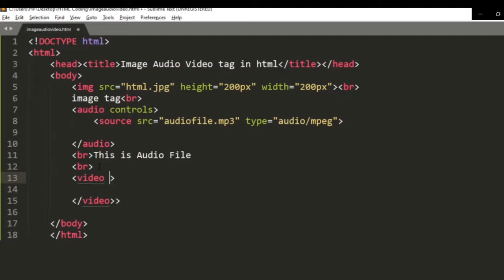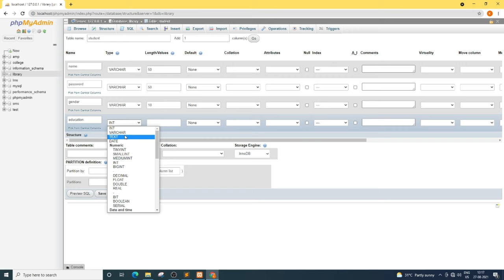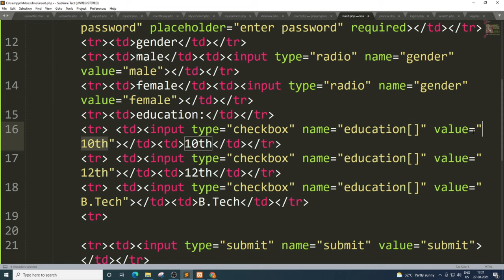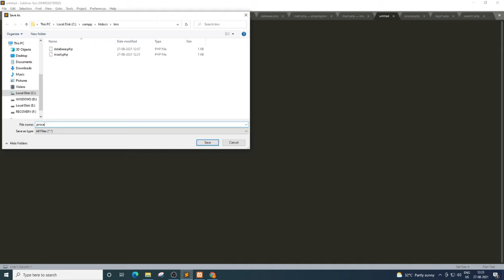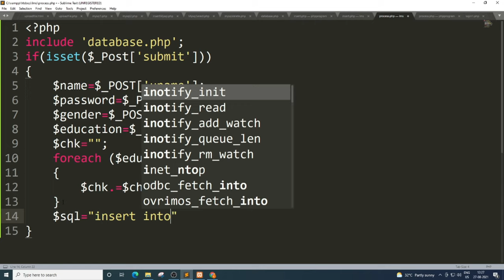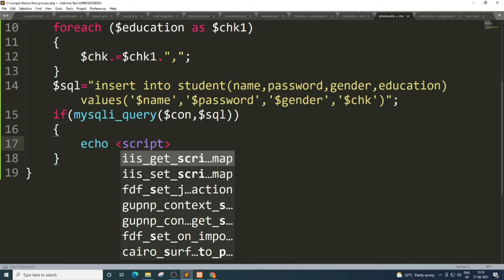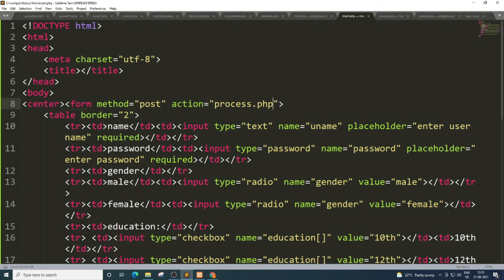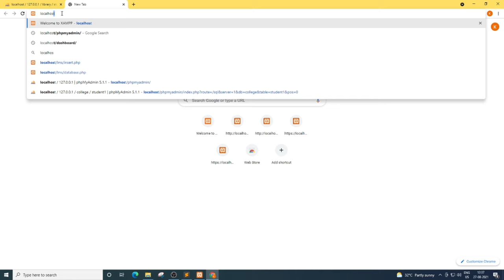How to Insert Form Data into Database using PHP | MySQL | Xampp in Hindi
How to Store Form Data in Database using PHP -2021 Create An HTML Form And Insert Data Into The Database using Xampp
Start XAMPP Server.
1. Open localhost/PHPMyAdmin in your web browser.
2. Create a database of name staff and table of name college.
3. Write HTML and PHP code in your text editor in a particular folder.
4. Submit data through HTML Form.
5. Verify the results.
How can we store HTML form data in MySQL database using PHP?
Create HTML form for connecting to database. and then Create a PHP page to save data from HTML form to your MySQL database.